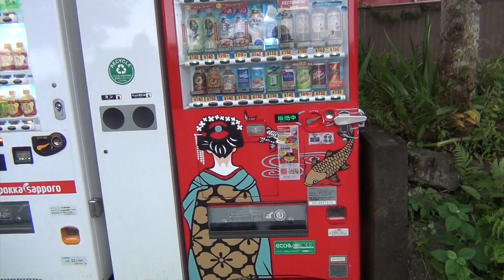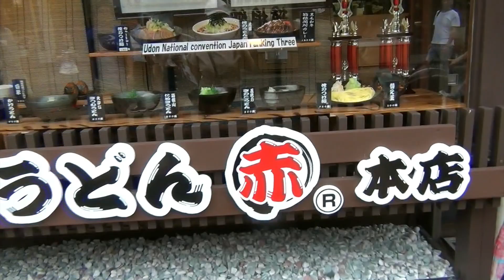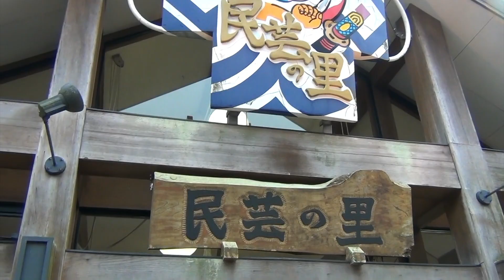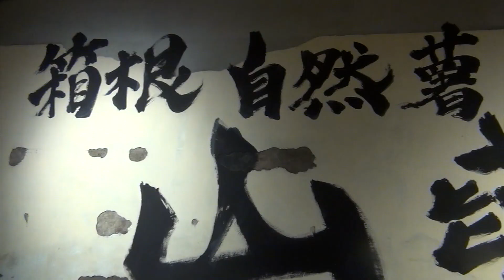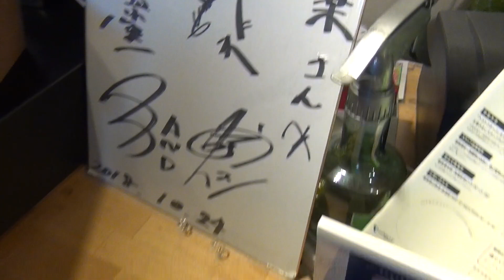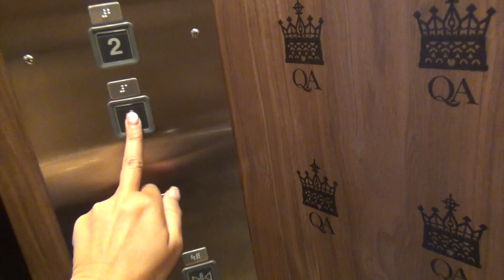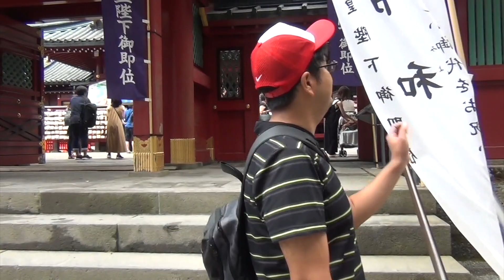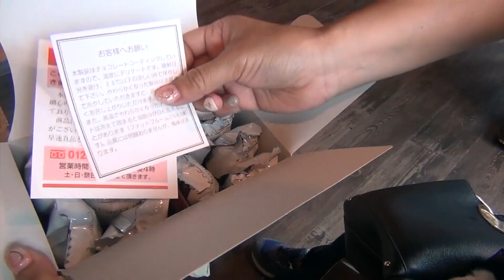HAKONE paseo en barco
Hola amigos dekasegis, en este video acompáñenos hasta la bella ciudad de Hakone en la prefectura de Kanagawa en Japon, cuidad de bellos onzen y el hermoso lago Oshinoko. Tambien hay un Rope Way donde se puede apreciar, una hermosa vista aerea de Hakone.
Musica utilizada en el video